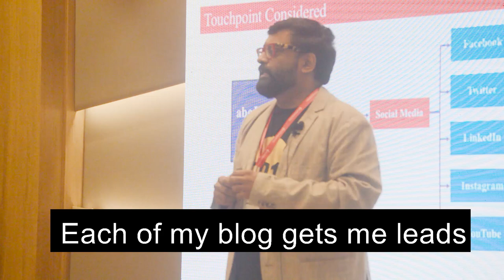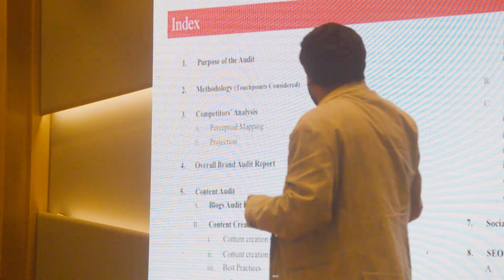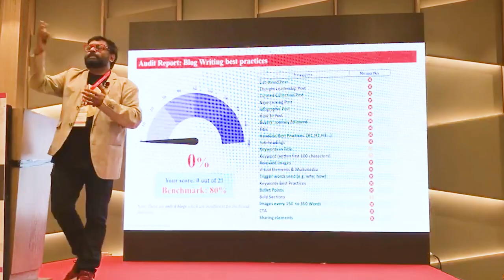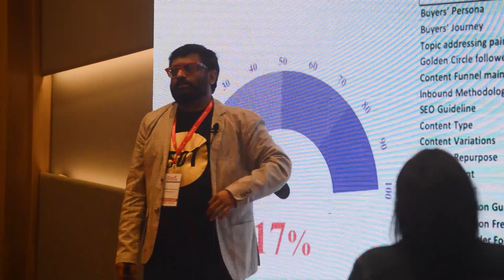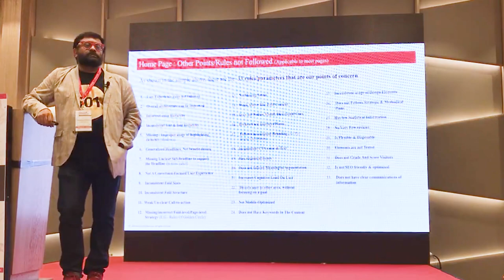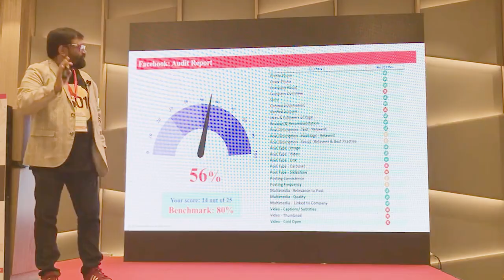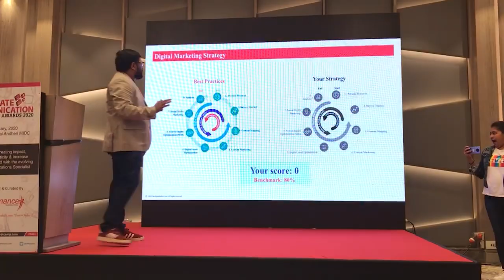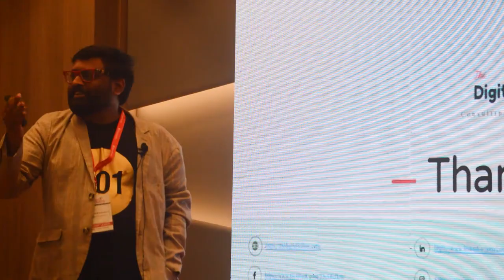What and Why is a Digital Brand Audit | Social media audit | Raddison, Mumbai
Have you ever thought of Digital Brand Audit? 😊
In this keynote, Subhobroto talks about what brand audit is.
It’s a process of analyzing loopholes and leakages in a business that one may not know of.

Digitally, an ideal brand audit has different steps such as ensuring if the brand assets are created as per user journey, persona building and brand status through perceptual mapping. It’s a demanding job that needs you to adapt to digital processes.

Most of the CXOs and CMOs come from a traditional marketing background. But even after having 26 years of experience in marketing, I have unlearned many traditional marketing stereotypes to

Timestamps:
00:00 - Introduction
01:31 - 0 Person Sales Team
02:58 - Brand Audit
06:56 - Purpose of a Brand Audit
24:44 - How Content should be published and distributed
26:01 - Website is like your house
34:16 - Instagram and its algorithm
35:23 - Posts and organic reach
39:49 - Q&A Session

Running Facebook Campaigns is not digital marketing | Keynote at NMIMS Business School